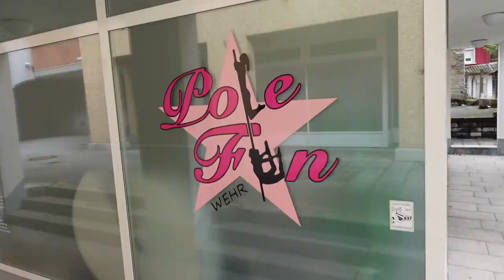VLOG: Flexibility Workshops @ Pole Fun Wehr - 9 Stunden Anreise mit dem Auto - Sisers Stretching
Es geht wieder los! Die ersten Workshops haben stattgefunden, weitere sind geplant, Infos dazu bekommst du

Wir können natürlich in der aktuellen Situation nicht zu 100% bestätigen ob alle geplanten Workshops stattfinden werden, aber ich denke, dass verstehst du gut.

Es ist auch ein FAIL passiert bei diesem VLOG ... aber ich habs einfach trotzdem gemacht ;D Mehr dazu erfährst du im Video!

Ich wünsch dir ganz viel Spaß & danke dir in diesem Sinne auch, dass du hier bist und dir die Videos anschaust! communtiylove ❤️